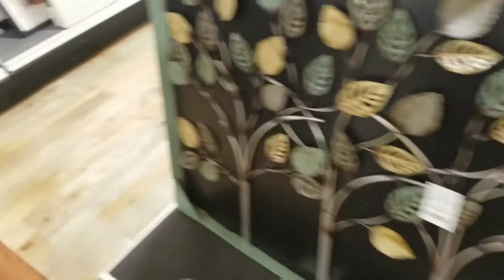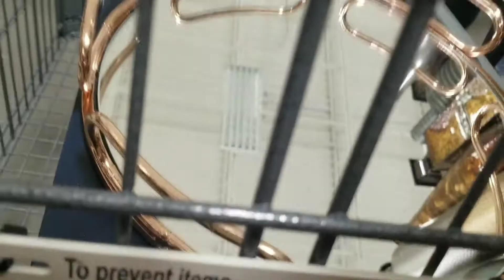Home Decor Shopping Vlog and Lunch with the Girls | KickinItWithKShantae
Come with me as I start shopping for my new place.

I will do a home decor haul later as I begin to move in.